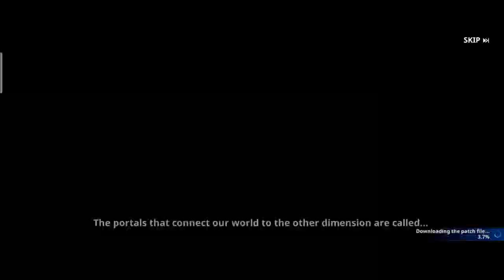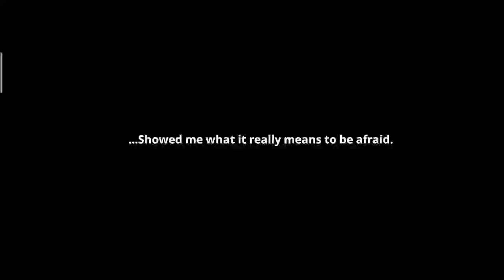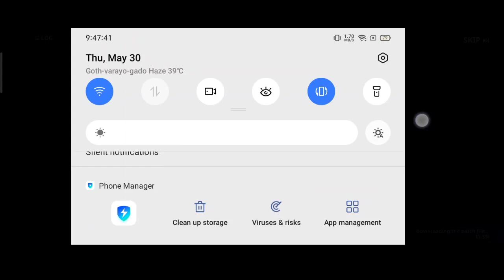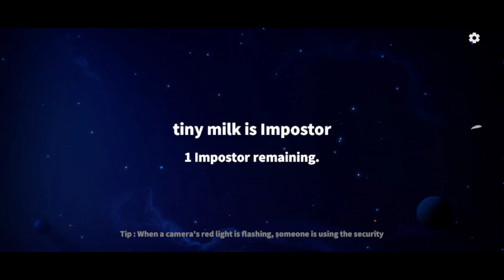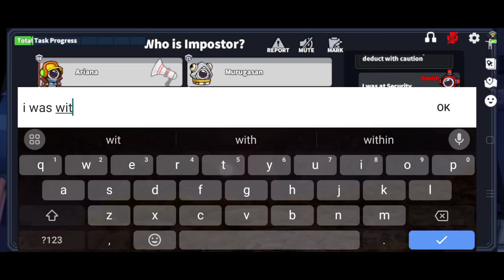Playing Solo Leveling: Arise | New Game | Danish Gamerz | Gameplay #1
Join Danish on an epic adventure as he dives into the highly anticipated game, Solo Leveling: Arise! Watch as he takes on the role of a hunter in a world teeming with dangerous dungeons and fearsome monsters. Will Danish rise through the ranks and become the ultimate S-Rank Hunter?

In this thrilling first episode, Danish explores the game's stunning visuals, masterfully crafted storyline, and dynamic combat mechanics. Get ready for heart-pounding action, strategic gameplay, and the captivating lore of the Solo Leveling universe. Whether you're a seasoned fan of the series or new to the world of hunters, this playthrough promises excitement and epic battles.